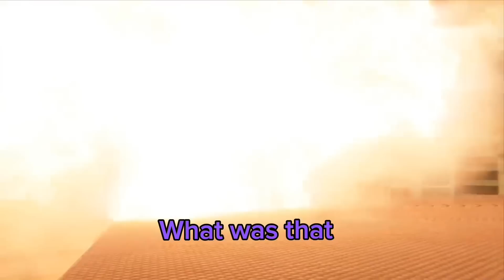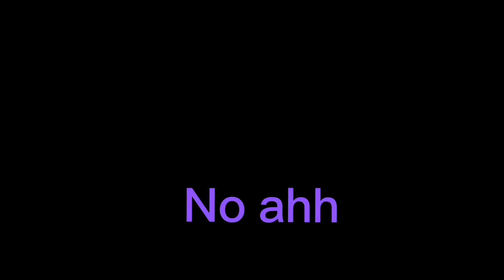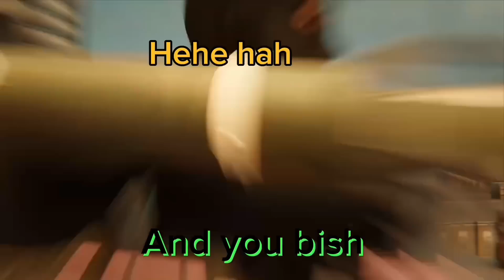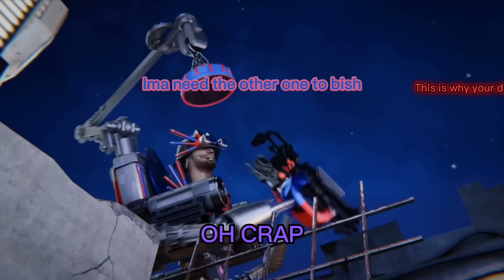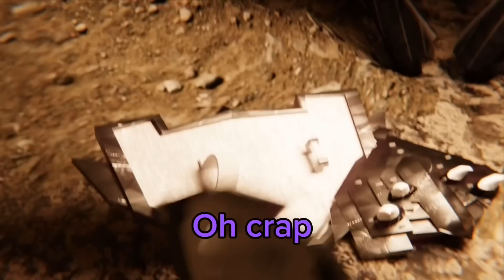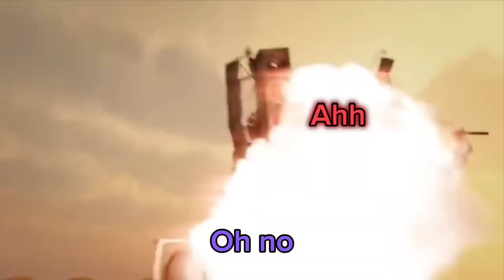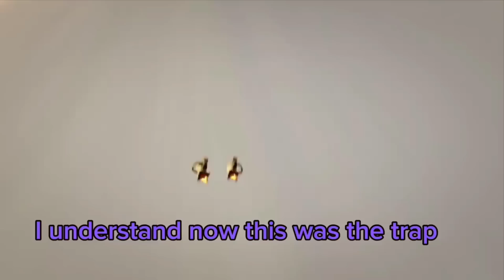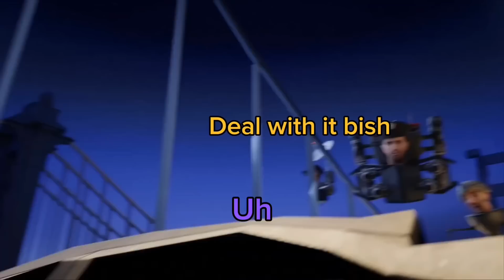skibidi toilet multiverse 1-15 but with subtitles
Credit to @DOM_Studio
skibidi toilet all episodestoilet in ohioSkibidi toilet multiverse 1-15Skibidi toilet multiverse 15 but with subtitlesSkibidi toilet multiverse 16 but with subtitlesskibidi toilet fanmadeskibidi toilet memeskibidi toilet vs cameramenskibidi toilet all seasonsskibidi toilet season 1skibidi toilet shortssfm animation